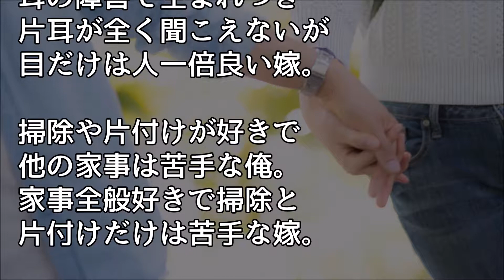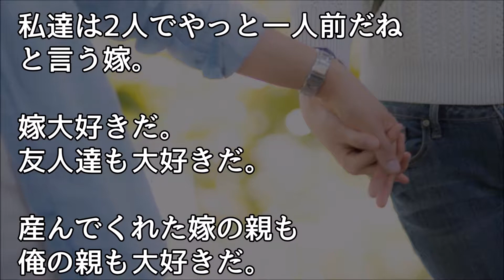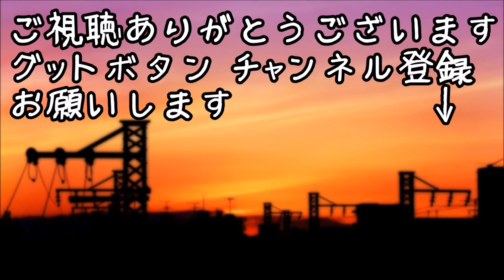嫁大好き 俺たち夫婦は神様がお互いの為にあてがってくれたと思ってる・・・【ほっこり堂】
【嫁さん大好き 良妻】「愛してる」と言ったら妻が泣きだした！？→同僚の嫁さんと比べ、劣等感や申し訳なさを感じていたらしい…【日の出チャンネル】

【馴れ初め】美女嫁と知り合ったのは俺が好きだったクラスの女の子が発端だった【感動する話】

嫁大好き　失いそうになって気付くなんてホントはダメなんだろうけど、失う前に気付いて良かった